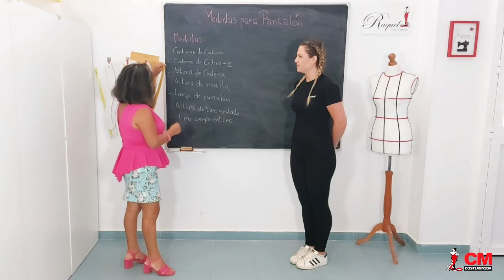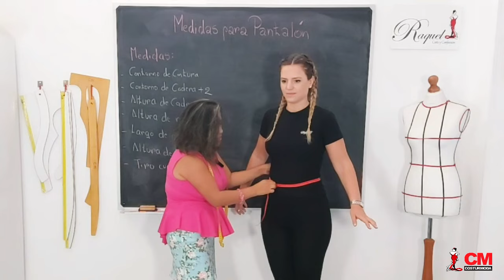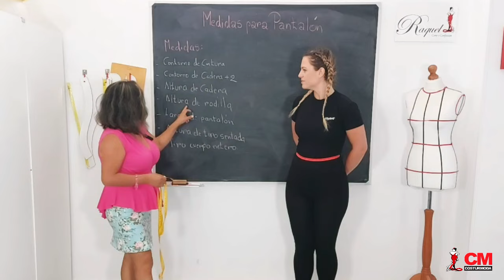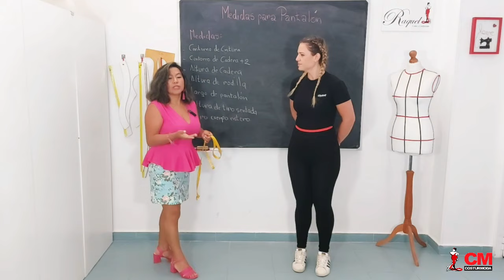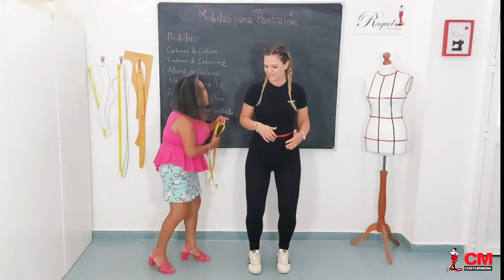✏️Cómo TOMAR MEDIDAS para PANTALÓN de mujer👖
💸Crea prendas a medida y cobra por ello (7.99€ al mes) ❗️❗️Lo más importante para que un patrón quede bien es la toma de medidas. En este video te enseñamos cómo tomar las medidas para crear un pantalón perfecto👌

👋 Un  saludo a todxs lxs apasionadxs de  la moda y la costura.